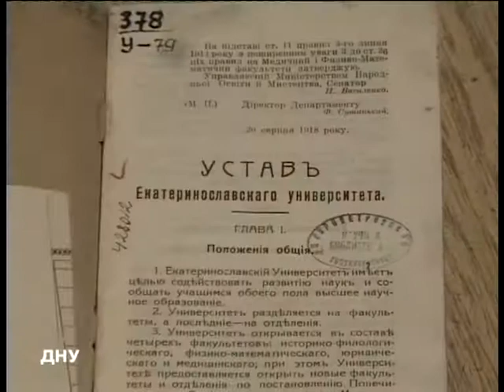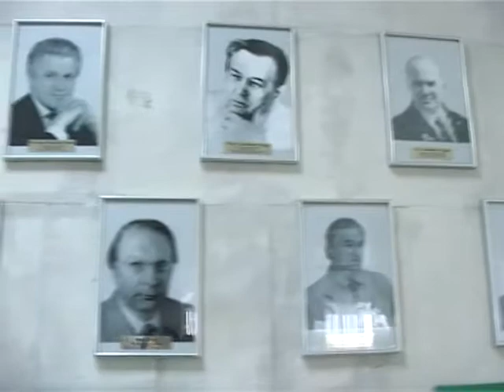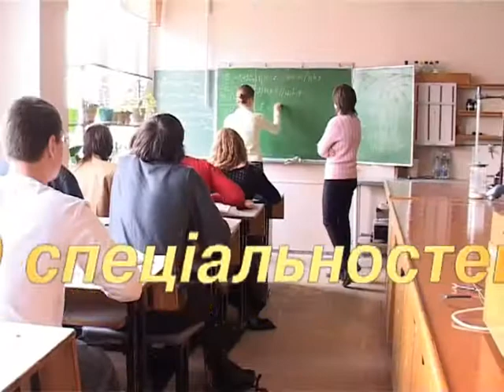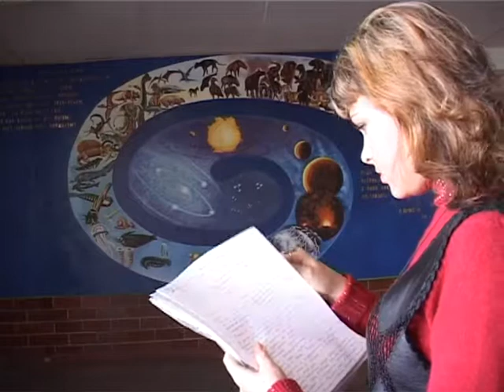Dniprowski Uniwersytet Narodowy imienia Olesia Gonczara